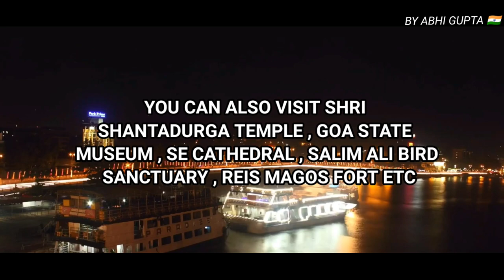PANAJI \ PANJIM GOA | PANAJI TOURIST PLACES | PANAJI CITY INTERESTING FACTS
PANAJI \ PANJIM GOA | PANAJI TOURIST PLACES |  PANAJI CITY INTERESTING FACTS | PANAJI CITY | GOA TOURIST PLACES |

|| Hey guys🙏  I am ABHI GUPTA . today we are going to see  Top 5 Tourist Places in PANAJI 🚩 and Facts about PANAJI 🚩||

Keywords -
Panaji
Facts about Panaji
Interesting facts about Panaji
Panaji city amazing facts
Panaji Goa  tourism
Panaji mein ghumne ki jagah

                        ( 𝘼𝘽𝙃𝙄 𝙂𝙐𝙋𝙏𝘼  )